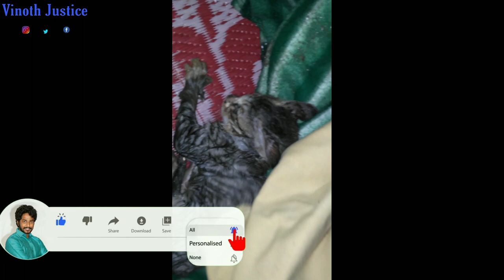Rescue Poor KITTEN ( CAT ) | Vinothjustice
CAT LITTER & Tray.

=3638&creative=24630&linkCode=ur2&linkId=37abbe77f08bafa4d917d1cf465cf528
Highlight HTML
Note : Your Associates ID vinothjusti0d-21 is already embedded in the code.

For This Product Link
Highlight and copy the HTML below, then paste it into the code for your Web site

HTML
LINK

CAT Carrier Backpack

Cat Tapeworm medicine

AMAZON

BUT PLEASE Ask Your veterinary doctor use before the medicine

Highlight HTML
Note :

Buy Online Cats Products

Cats Products All List

A .PetCrux® Exclusive Cat Litter Tray Litter Tray

B.Emily Pets Fresh Scented Bentonite Cat Litter (Lemon 5 L)

Cat Food

Whiskas Kitten (2-12 months) Wet Cat Food, Tuna in Jelly, 12 Pouches (12 x 85g)

MUNCHOS Cat Harness Leash Set, 22-36 cm/10 mm, 1,20 m (Colour May Vary).

Jainsons Pet Products Nursing Bottle Nipple Brush Kit 60 ML for Pet Dog Puppy Cat Kitten Color May Vary (60 ML)

Himalaya Erina Ep Powder, 150g

Foodie Puppies Dog Grooming Plastic Auto Slicker Self Cleaning Hair Brush for Dogs & Puppies - Color May Vary

Himalaya Furglow Skin and Coat Tonic 400 ml

Pets Empire Cat Palace Creative Play Towers Trees for Cats Pet Products Processing Cat Tree 48 * 48 * 150cm (Color May Vary)

𝐀𝐧𝐲 𝐯𝐢𝐝𝐞𝐨 𝐨𝐫 𝐢𝐦𝐚𝐠𝐞𝐬 𝐢𝐧 𝐭𝐡𝐢𝐬 𝐯𝐢𝐝𝐞𝐨 𝐡𝐚𝐬 𝐛𝐞𝐞𝐧 𝐮𝐬𝐞𝐝 𝐨𝐧𝐥𝐲 𝐭𝐨 𝐜𝐨𝐧𝐯𝐞𝐲 𝐦𝐞𝐬𝐬𝐚𝐠𝐞𝐬 𝐭𝐨 𝐭𝐡𝐞 𝐯𝐢𝐞𝐰𝐞𝐫𝐬. 𝐈 𝐝𝐨𝐧'𝐭 𝐢𝐧𝐭𝐞𝐧𝐝 𝐭𝐨 𝐢𝐧𝐟𝐫𝐢𝐧𝐠𝐞 𝐭𝐡𝐞 𝐜𝐨𝐩𝐲𝐫𝐢𝐠𝐡𝐭 𝐨𝐟 𝐚𝐧𝐲𝐨𝐧𝐞.